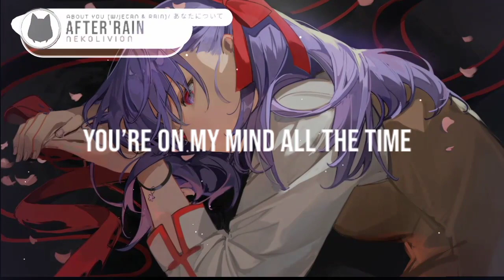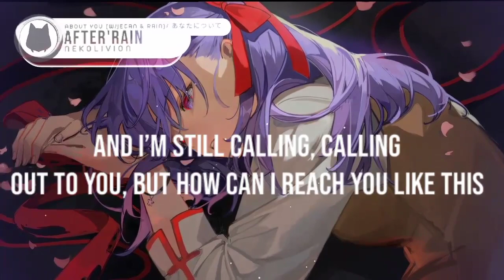After'Rain - About You (W /Jecan & Rain) // あなたについて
Your support will keep this channel alive and grow as the times goes on

Genre : House

Lyrics :

Underneath a starlit sky I see you
Standing there, fingers combing through your hair
A hundred thousand stars around I watch them
Raining down

And I start calling, calling
Out to you, but you never even notice
And I keep calling, calling
Out to you, but how can I reach you like this

My beating heart
Almost like
It would burst apart

I think of you all the time
But seems like you don’t even got a clue
You’re on my mind all the time
Filled up with nothing but the thought of you, of you

Even after all this time my feelings
Are still the same and they’ll never change, but
Will they ever reach you

And I’m still calling, calling

The summer air
Still feels the same
I close my eyes
And call your name

Still think of you all the time

◈Art from Pixiv

✧ Background by siki